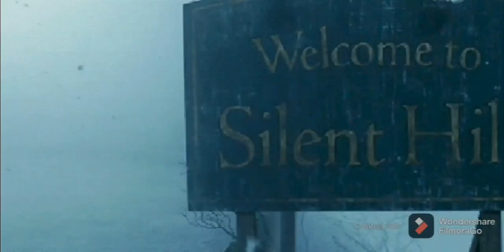SILENT HILL REVIEW FÍLMICA TERROR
Hola amigos y amigas jaja de nuevo con una reseña Fílmica más.Bueno en esta ocasión habló de Silent Hill del año 2006 espero que hos guste mucho jaja.